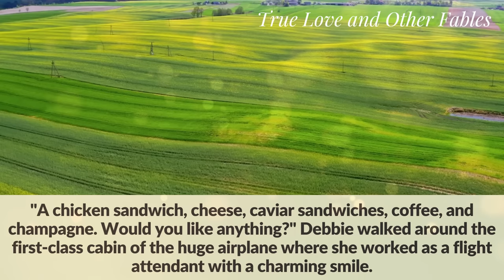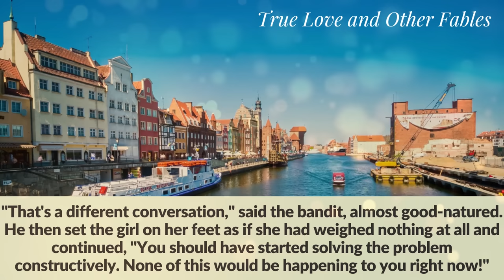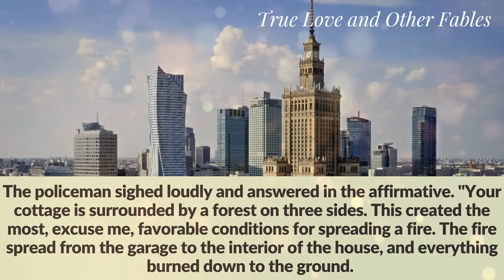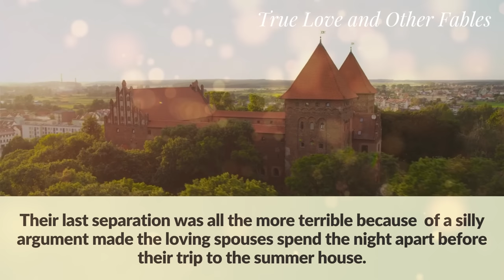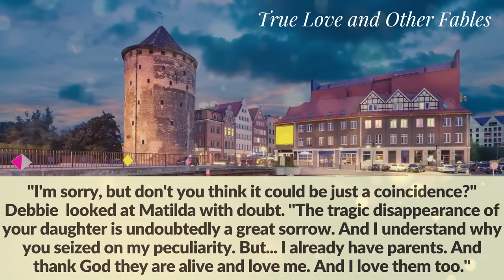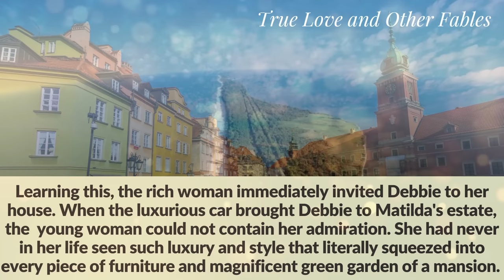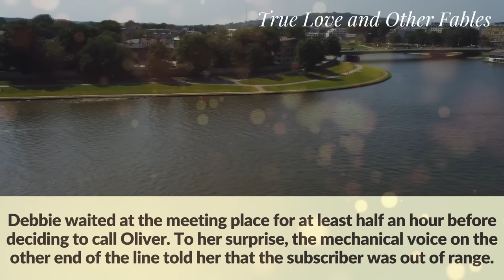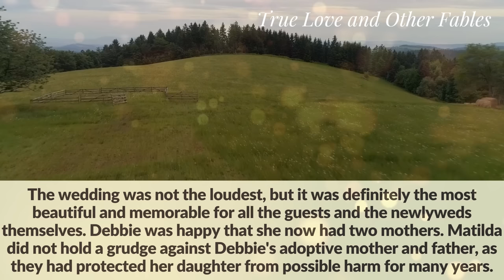Rich lady dropped her purse in the business class. She was horrified when the stewardess returned it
A rich lady dropped her purse in the business class of an airplane. The stewardess picked it up to return it, but the passenger turned white with shock when she saw the stewardess's hand.